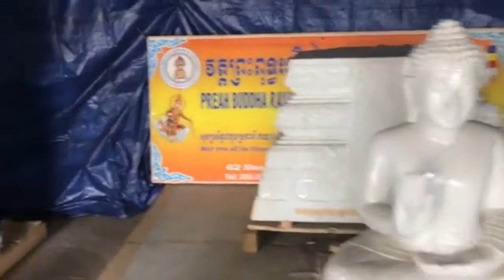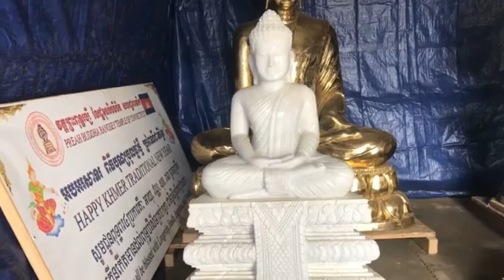សេចក្តីថ្លែងអំណរគុណចំពោះទឹកចិត្តជ្រះថ្លារបស់ញាតិញោមពុទ្ឋរិស័ទ PreahBuddhaRangseyTempleOfCT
🌺អាត្មាភាពភិក្ខុ: ញ៉ ទេពមុនី ជាព្រះចៅអធិការ និងជាតំណាងអោយលោកអាចារ្យ គណកម្មការ ព្រមទាំងពុទ្ឋបរិស័ទចំណុះជើងវត្តព្រះពុទ្ឋរង្សីទាំងមូល សូមសម្តែងថ្លែងអំណរគុណដ៏ជ្រាលជ្រៅបំផុតចំពោះ : អស់លោក លោកស្រី អ្នកនាងកញ្ញា ព្រមទាំងសប្បុរសជនគ្រប់ទិសទី ដែលបានមានសទ្ឋាជ្រះថ្លាបានបរិច្ចាគថវិកា ចូលចាប់មគ្គផលក្នុងដំណើរការកសាង Sheetrock វត្តព្រះពុទ្ឋរង្សីCT at Danbury Road New Milford CT ប្រកបដោយទឹកចិត្តសទ្ឋាជ្រះថ្លាដ៏ល្អបរិសុទ្ឋរៀងៗខ្លួន ក្នុងការចូលរួមកសាងវិស័យព្រះពុទ្ឋសាសនា និងវត្តអារាម។

❤️សូមជូនពុទ្ឋមង្គលពរទាំងបួនប្រការគឺ: អាយុ, វណ្ណ:, សុខ, ពល ព្រមទាំងសម្បត្តិទាំងបីប្រការគឺ: សម្បត្តិមនុស្ស, សម្បត្តិទេវតា, សម្បត្តិអស្ចារ្យពោលគឺព្រះនិព្វាន បើអស់លោកអ្នកសប្បុរសទាំងឡាយ បានតាំងចិត្តអធិដ្ឋានសច្ចាប្រាថ្នា ពុទ្ឋពរណាសម្បត្តិណា ក៏សូមអោយបានសម្រេចទៅតាមគោលបំណងរៀងៗខ្លួន កុំបីឃ្លៀងឃ្លាតឡើយ។

⏰ ថ្ងៃសុក្រ ១១រោច ខែពិសាខ ឆ្នាំឆ្លូវ ត្រីស័ក ព.ស.២៥៦៥
ត្រូវនិងថ្ងៃទី៧ ខែឧសភា ឆ្នាំ២០២១/ On Friday, May 7,2021.